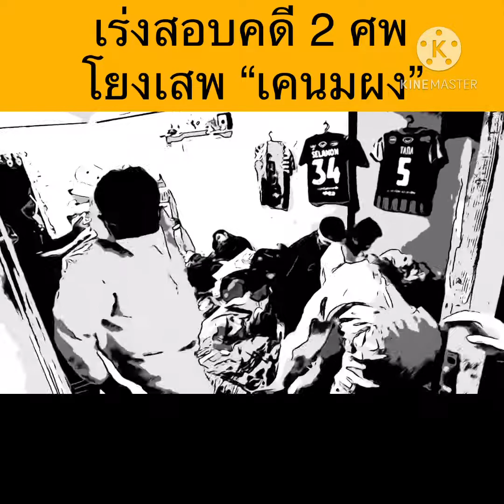หวั่นเหยื่อเคนมผงตาย 9 รายต่อเนื่อง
เมื่อเวลา 09.00 น. ที่ สน.โชคชัย โดยมี พล.ต.ต.พีระพงษ์ วงษ์สมาน รอง ผบช.น.พร้อมด้วย พล.ต.ต.พรชัย ขจรกลิ่น  ผบก.น.4 และชุดสืบสวนคลัคลายคดีผู้เสพยาเสพยาเสียชีวิต ย่านลาดพร้าว-วังหิน เมื่อช่วงค่ำที่ผ่านมา มีผู้เล่นยาเกินขนาดจนเสียชีวิต 2 ราย อาการสาหัส 1 ราย บริเวณอพาร์ตเมนต์แห่งหนึ่ง ภายในซอยลาดพร้าววังหิน ซอย 7 แยก 5 ว่า หลังมีการแบ่งชุดกันทำงานแล้ว โดยจากการการตรวจสอบที่เกิดเหตุ พบของกลางเป็นถุงซิปยาที่ใช้ไปแล้ว อยู่ในถังขยะ เบื้องต้นสันนิษฐานว่าน่าจะเกี่ยวข้องกับยาเคนมผงที่กำลังระบาดในขณะนี้ แต่ยังไม่ได้เชื่อมโยงกับพื้นที่อื่นที่มีข่าวก่อนหน้านี้ ยังอยู่ระหว่างการตรวจสอบหาความเชื่อมโยง

ส่วนกลุ่มที่เสพยาเมื่อวานนี้ มีทั้งหมด 5 คน ซึ่งนางสาวดรีม 1 ใน 5 คนที่อยู่ในกลุ่มเมื่อวานนี้ ได้เรียกมาสอบปากคำแล้ว เบื้องต้นพบว่าให้การรู้เรื่อง และให้การเป็นประโยชน์  ไม่ได้มีอาการมึนเมา พร้อมให้ข้อมูลว่าไม่ได้เป็นคนที่เสพยาเพียงคนเดียวในกลุ่ม แต่เป็นคนนำเบียร์เข้ามาร่วมวงปาร์ตี้ด้วย

นอกจากนี้จากการสอบสวน พบว่าในกลุ่มที่ปาร์ตี้มี 4 คน คือ นายพารวย ฉวีวรรณ หรือ "ไอซ์" อายุ 27 ปี (ตาย) / นางสาวปรีดาภรณ์ โพธิ์แก้ว หรือ "กุ้ง" อายุ 30 ปี (ตาย) / นางสาวสุวรรณี อินไทร หรือ "ฝ้าย" อายุ 27 ปี (สาหัส) และนายเต๋า (ยังไม่ทราบชื่อจริง-นามสกุล) คาดง่ามีการนำยาเข้ามาร่วมวงปาร์ตี้เองทั้งหมด จึงไม่สามารถระบุได้เป็นของใคร ขอเวลาตรวจสอบ แต่ในทางสืบสวนไปได้มากพอสมควรแล้ว / ส่วนแหล่งที่มาของยา เบื้องต้นอยู่ในพื้นที่โชคชัย แต่ยังไม่ขอระบุพื้นที่

ขณะที่อาการของนางสาวสุวรรณี อินไทร หรือ "ฝ้าย" อายุ 27 ปี ที่รักษาตัวอยู่ที่โรงพยาบาลนั้น ตอนนี้อาการไม่ดี และยังสาหัสอยู่ เพราะจากการสอบถามข้อมูลจากหมอที่รักษา ก็บอกว่าไม่ว่าจะเป็นการเสพเคเพียงตัวเดียว หรือส่วนผสมอื่นๆด้วย แต่เป็นการโอเวอร์โดสก็ถึงตายได้

โดยจากหลักฐานในที่เกิดเหตุอีกอย่างหนึ่ง สิ่งที่น่าตกใจ คือ พบข่าวและคลิปเกี่ยวกับยาเคนมผงในโทรศัพท์ของ 1 ผู้เสียชีวิตที่ส่งหากัน แต่ไม่คิดว่าแม้จะมีการดูข่าวมาแล้ว แต่สุดท้ายก็ยังมีการเสพกันถึงตาย

สำหรับนางสาวปรีดาภรณ์ โพธิ์แก้ว หรือ "กุ้ง" อายุ 30 ปี ทำงานเด็กเอน ก่อนเข้ามาในห้องนายพารวย ฉวีวรรณ หรือ "ไอซ์" อายุ 27 ปี (ตาย) / นางสาวสุวรรณี อินไทร หรือ "ฝ้าย" อายุ 27 ปี สองสามีภรรยา ซึ่งทั้งคู่ขายของอยู่ที่ตลาดอินดี้  ผู้ชายขายขนมครก ผู้หญิงขายกุ้ยช่าย แต่ดันเจอโควิดเลยต้องหยุดไป / ส่วนนายเต๋า เมื่อเสพยาไปสักพักแล้ว ได้ขอตัวออกมาก่อน และได้ให้แม่พาไปที่โรงพยาบาลราชวิถี เพราะอาการหนัก ต้องเข้าห้องไอซียู ซึ่งตำรวจได้เข้าตรวจสอบและค้นบ้านของนายเต๋าแล้วว่าเกี่ยวกับเครือข่ายยาเสพติดหรือไม่ โดยอยู่ระหว่างรอผลตรวจเลือด และสารยาเสพติด